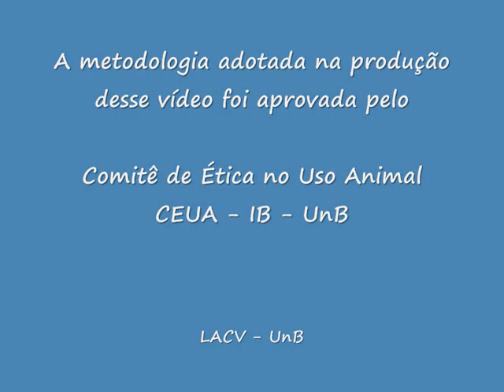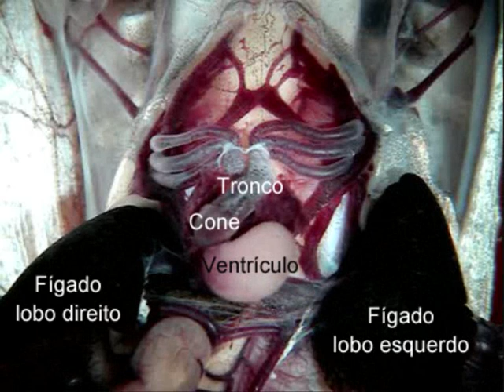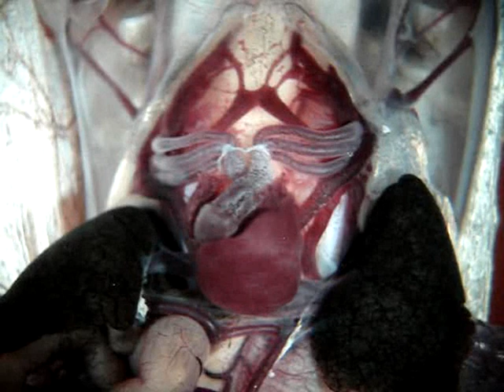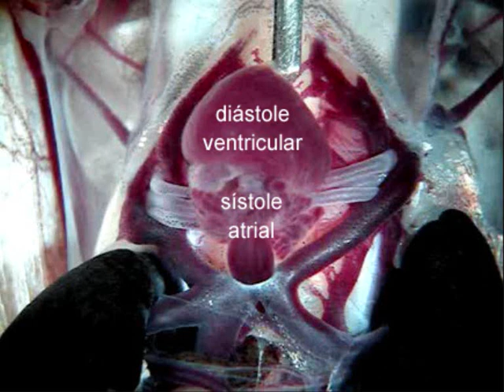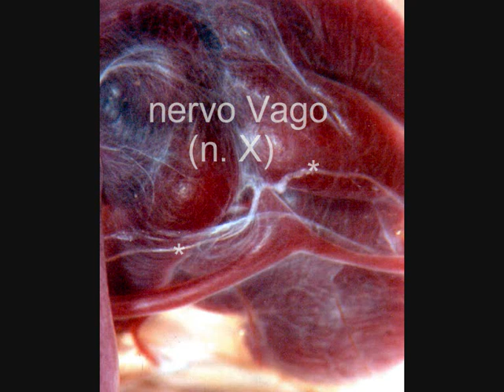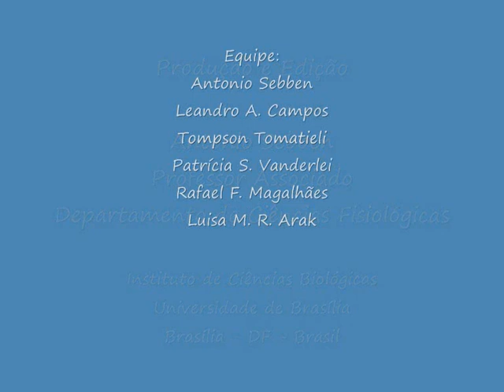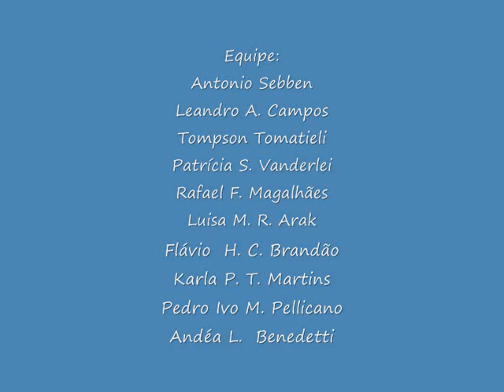Sistema Cardiovascular de Anfíbios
O objetivo deste vídeo é evidenciar o funcionamento do coração de um anfíbio adulto e explicar como acontece a mistura de sangue rico e pobre em oxigênio. Ele apresenta imagens do coração de anfíbio em funcionamento, em vista dorsal e ventral, evidenciando suas cinco câmaras e os vasos associados.

Este vídeo foi licenciado sob uma Licença Creative Commons Atribuição-NãoComercial-SemDerivados 3.0 Não Adaptada

Laboratório de Anatomia Comparativa dos Vertebrados
Departamento de Ciências Fisiológicas
Instituto de Ciências Biológicas
Universidade de Brasília